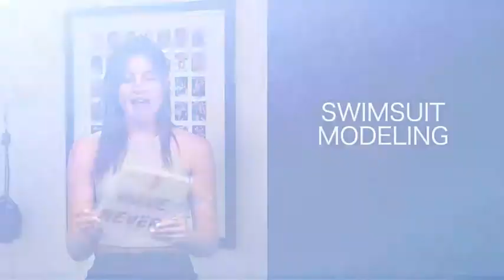Greta Jimenez SI Swimsuit 2016 Casting Call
sports illustrated swimsuit 2011 the 3d experience h-sbs (2011) preview promo trailer -fake -fan,
sports illustrated swimsuit 2002,
sports illustrated swimsuit 2011 full chapter,
sports illustrated swimsuit 50 years of beautiful